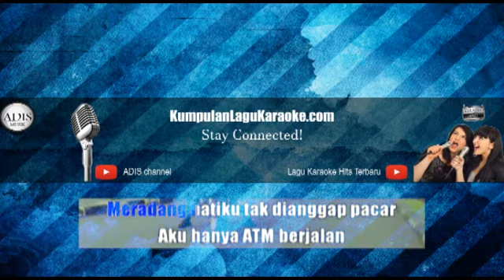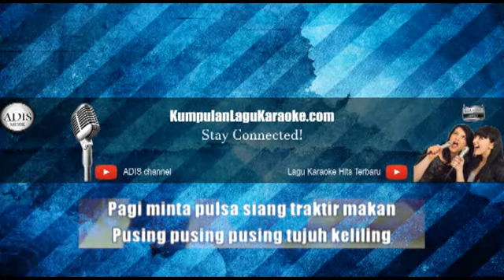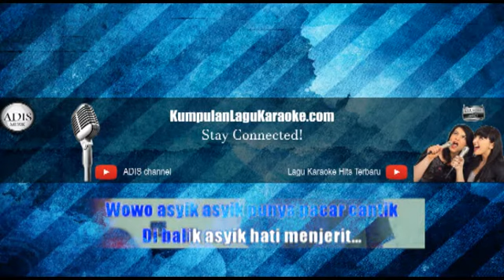ASYIK PUNYA PACAR CANTIK - SOB karaoke dangdut (Tanpa vokal) cover